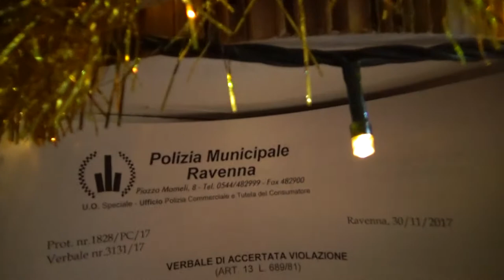LIVE Settimanale 13- Aspettando Sara 1/3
Prima parte di:Aspettando la giornalista tv Sara Pietracci di Ravennawebtv che mi intervisterà sulla seconda multa del cazzo recapitatami dai vigili urbani di Ravenna, com'è, come non è, prima che Sara  arrivasse ho registrato 50 minuti di Live, questi sono i primi 15 dove mostro l'Albero di Natale del C'è appena multato e l'Albera di Natale dell'ANIMA, entrambi pieni di pace e vita grazie all'eros che esprimono perchè addobbati con sculture d'arte classica, dai falli alle vagine ai lottatori alle puttone e altri modelli. Parlo anche di Prem Rawat, ascoltato il 2 dic 2017 a Barcellona dove ha detto una novità per me che lo ascolto dal 1979, e questa novità  corrisponde  ai requisiti che secondo Carpeoro deve avere un maestro degno di questo appellativo. Nella puntata mattutina di Border Nights del 3 dic,  parlando della storia delle religioni mondiali Carpeoro dice che l'unica cosa  buona che un maestro può fare per il bene dell'allievo è dargli un modo nuovo di pensare, il resto è distorsione dalla natura di se stessi.
Buona visione e buon Natale di fecondità...per non dire del cazzo.
Montellik